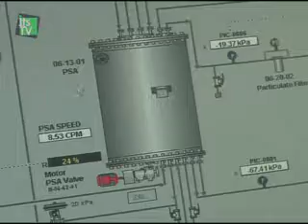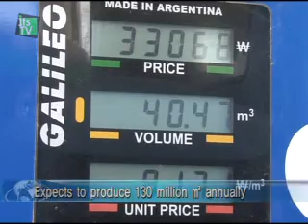Rebirth of food waste water!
[anchor]
 As the technology of transforming waste into  energy advances each day, daily wastes are being reborn as a precious source of energy. Let's see how food waste water, which has been a big headache for the environment, is being remade into biogas!

 [report]

 The everyday headache of food waste water can power buses?!! What sounds like a science fiction tale is in fact possible in real life.

 On June 16, Sudokwon Landfill Site Management Corporation has introduced automotive fuel facilities that generate biogas from food waste water, which is produced in the process of recycling food waste into fodder and compost.

 It refines the biogas from food waste water into methane gas with more than 96 percent purity and mixes it with natural gas at a rate of 2 to 8, which is used as fuel for compressed natural gas vehicles.

 For every 1,000 tons of food waste water, 14,400 cubic meters of biogas can be produced, which can fill up 70 cars at one time.

 [Interview - Kim Sang-pyeong, Senior Manager, Sudokwon Landfill Site Management Corp., Combustible Project Team]
 Q/ What does it mean to produce biogas from food water waste?
 ~ It is to produce new energy by recycling discarded waste. By doing so, we can create alternative energy in preparation for the exhaustion of fossil fuels and reduce greenhouse gas emissions, as well as improving the pollutions in the water and the air.

 The facilities started operation in June and the fuels produced there have been used for about 300 city buses and street cleaning cars.

 Q/ What is the benefit of biogas, compared with other fossil fuels such as diesel?
 ~ Compared with diesel, biogas is about 45 percent cheaper and in terms of the environment, biogas is an environmentally-friendly form of energy that produces only one third of the air pollutants, such as nitrogen oxide and sulfur oxides.

 Thanks to this technology, South Korea will be ready to ban discarding food waste water into the ocean, as of 2012. Not only that, but it is expected to create 2 billion won of economic value every year through providing alternatives to fossil fuel, reducing 30,000 tons of greenhouse gas emission every year, reducing the foul smell and improving other environmental issues.

 Under the various policies to transform waste into energy sources, not only the biogas automotive fuel facilities in the Seoul metropolitan landfill site,  but about 20 local governments are pushing to establish facilities that transform food waste, food waste water, livestock excretions and other organic wastes into biogas. The South Korean government is also active in providing support. Once facilities are completed, about 130 million cubic meters of biogas will be produced annually, which will be utilized as automotive fuel, gas or power generation.

 Domestic waste and garbage are drawing attention as new sources of energy! It brings not only economic effects, but it also plays a great role in environmental protection, which should accelerate the move of the Waste-to-Energy development. We can expect waste and garbage to continuously transform into forms of new energy.

 음식물 폐수의 재탄생!

 [앵커멘트]
 쓰레기를 에너지로 바꾸는 기술이 나날이 발전하면서 생활쓰레기가 소중한 에너지원으로 재탄생하고 있습니다. 골칫거리였던 음식물 폐수에서 바이오가스를 생산하는 현장, 함께 가보시죠!

 [리포트]

생활 속 골칫거리인 음식물 폐수로 버스가 달린다?! 상상이 아니라 실제로 가능한 일입니다.

지난 6월 16일 수도권 매립지 관리공사에서 음식물쓰레기를 사료화, 퇴비화 등으로 재활용하는 과정에서 발생하는 음식물 폐수를 활용해서 바이오가스를 생산, 자동차 연료로 공급하는 '자동차연료화시설'이 첫 선을 보였습니다.

 음식물 폐수에서 발생하는 바이오가스를 순도 96% 이상의 메탄가스로 정제한 후 충전소에서 천연가스와 약 2대 8의 비율로 혼합해 압축천연가스 차량의 연료로 활용하는 것입니다. 음식물 폐수 천톤 당 만 4천 4백 세제곱미터(㎥)의 바이오가스를 생산하며 이는 70여대의 자동차에 1회 연료를 채울 수 있는 양입니다.